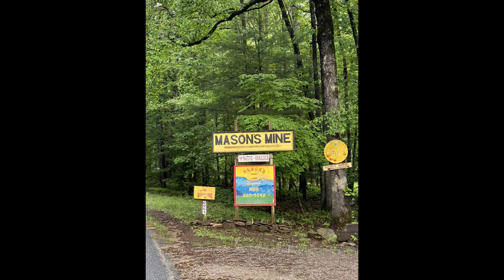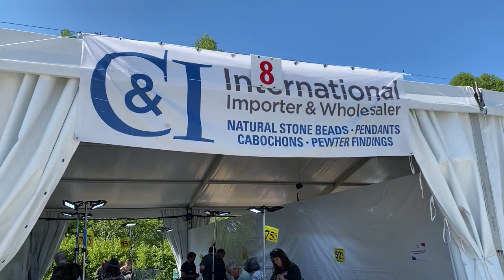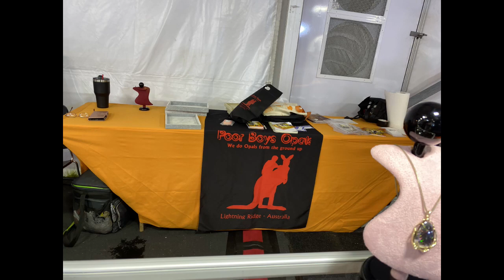Franklin NC Gem Show May 2023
Me and hubby Mike went to Franklin Gem show this May 2023. We had a blast and bought lots of crystals for our store Crystal Cove Collective in PA. We went to Enter the Earth retail store and warehouse then the Masons Mine to crystal hunt. New videos soon.